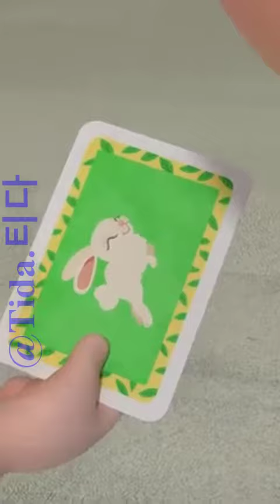Newest Tida funny Best video 😂😂😂 p22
Tida Family Funny video 😂😂😂